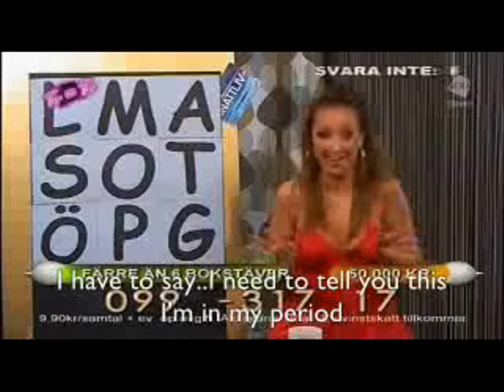Puke Up On Live Show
A girl blames her menstruation for puking on a live show.